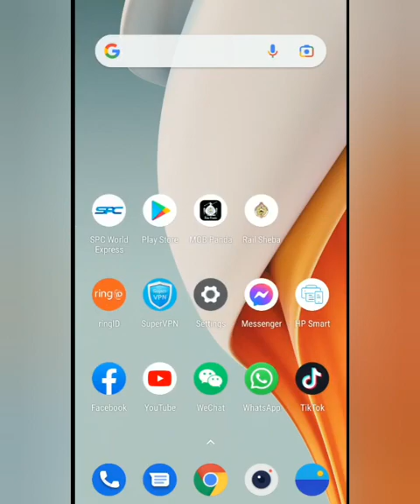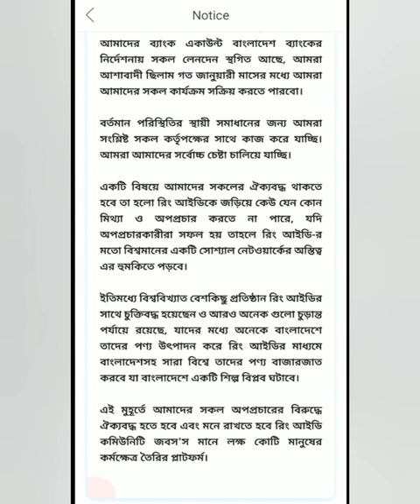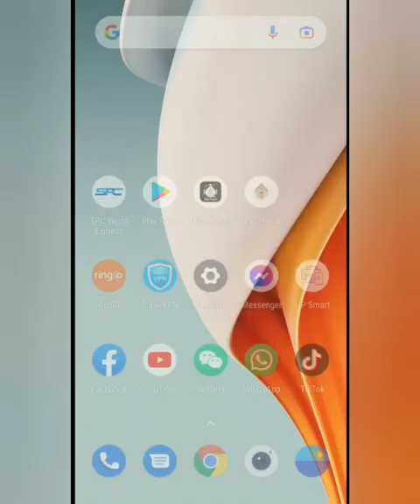অবশেষে ফিরছে রিং আইডি | Ring id official notice | ring id update news | community job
Today we discuss about ring id community job update.